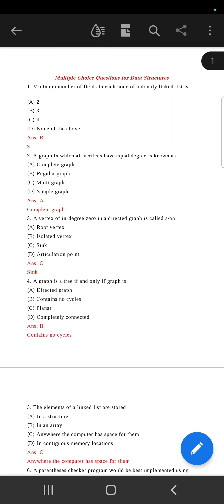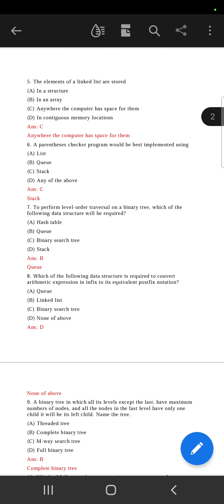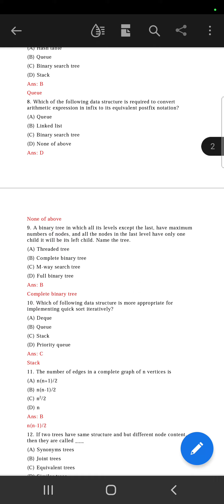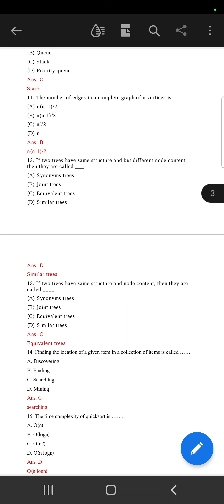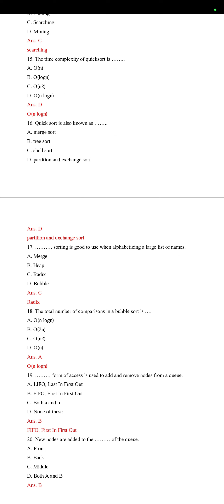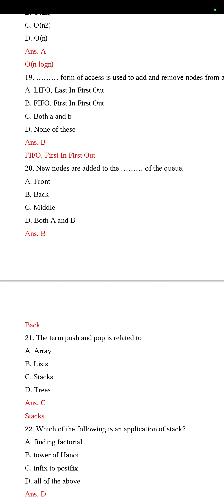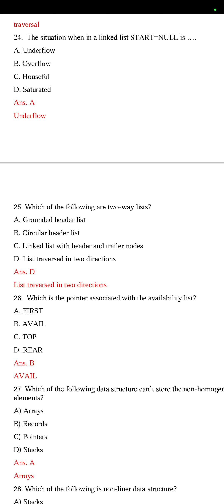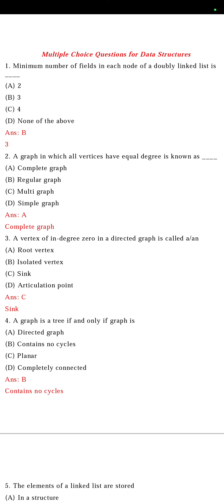computer science class 11 and 12th jacranchi and cbsc mcq questions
computer science  mcq questions  class 11th and 12 th  @kartavyaclass